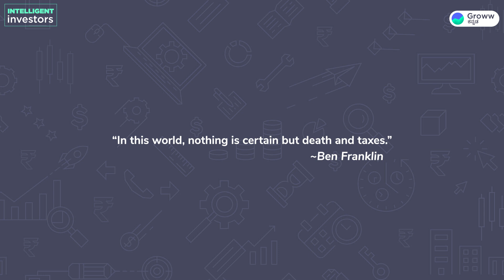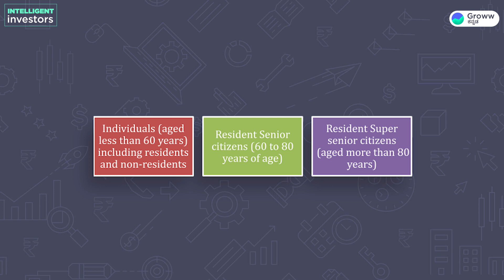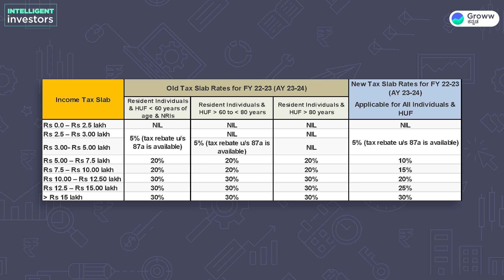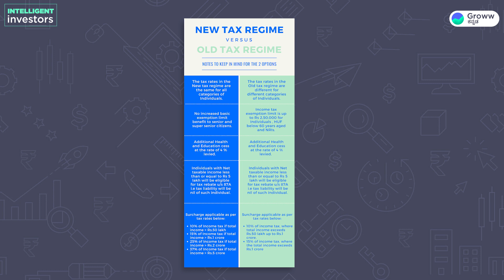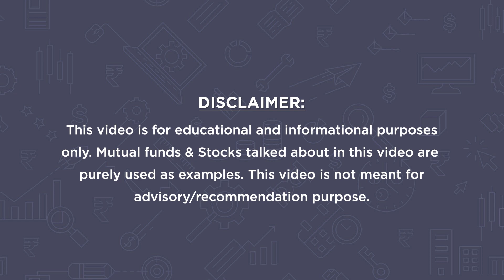Tax Slab For FY 2022-23 in Kannada | ಹೊಸ ತೆರಿಗೆ ಪದ್ಧತಿ vs ಹಳೆ ತೆರಿಗೆ ಪದ್ಧತಿ | Income tax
in this video, we will discuss what income tax slabs are, how many income tax slabs are there, old tax slabs vs new tax slabs, who should choose old tax structures, who should use new tax structures, and which tax structure has more benefits, what are the things we should consider before choosing the tax structure

00:00 Introduction
02:22 Income tax slabs
04:07 Comparison of new tax regime and old tax regime
05:47 New tax regime vs old tax regime
07:28 New tax structure or old tax structure
09:04 closing